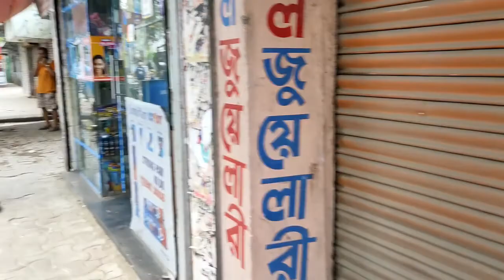Janta Curfew | self restrainment | The deserted Tilottama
During This Voluntary Self-Restraint Period, People Are Not Expected To Go Out, Not Even For Morning Walk. Though People Are Advised To Stay Home, Essential Services Are Not Shut During This Period.